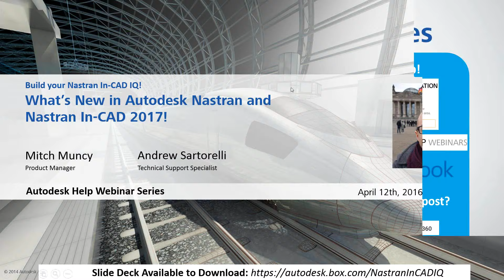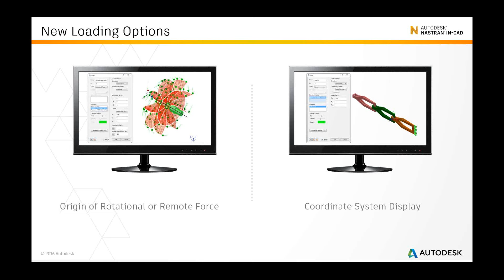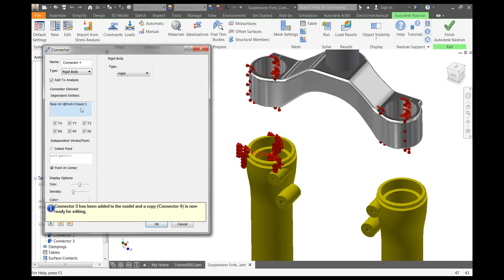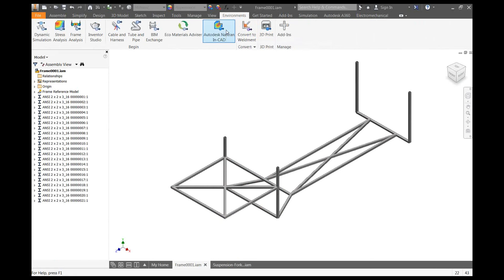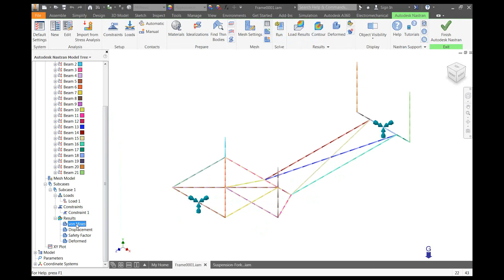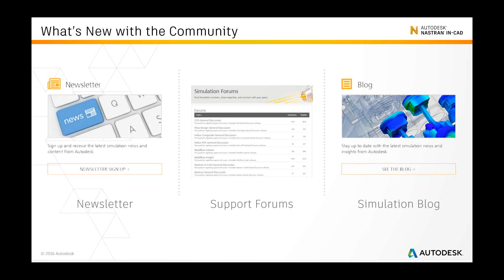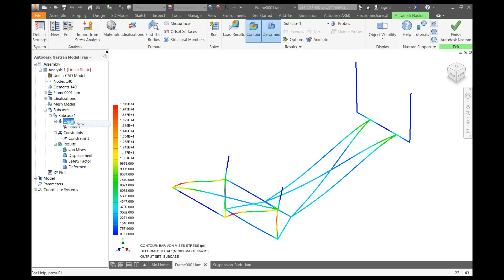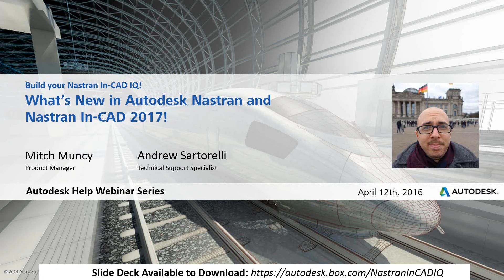What's New in Nastran In-CAD 2017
In this session of Build your Simulation Mechanical IQ, Mitch Muncy the product manager for Autodesk Nastran and Autodesk Nastran In-CAD goes over the new features available in the 2017 release of each product.

The Autodesk Help Webinars ) series is designed to showcase time-saving tips and tricks that can be used to immediately increase your productivity. This live set of interactive training sessions hosted by our very own Autodesk Technical Support Specialists offers a unique look into some of the most impactful in-product features and functionality that you may not already be familiar with.